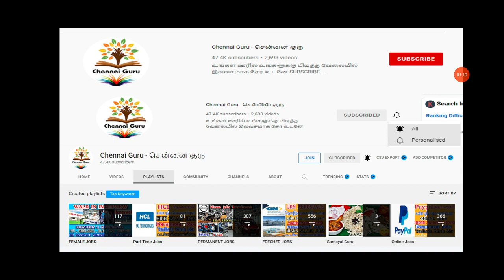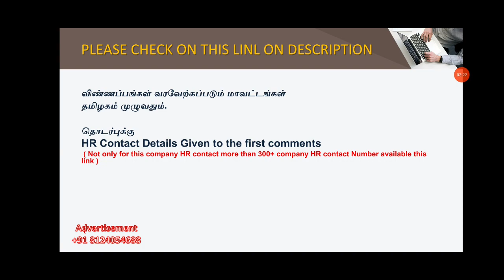OMAN JOBS 2022 | FREE VISA | TAMIL | FOREIGN JOBS IN GULF ABROAD DEGREE DIPLOMA MUSCAT